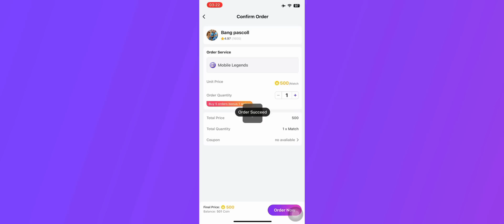RASMI LAYLA GLOBAL DEPAN TOP GLOBAL MIYA